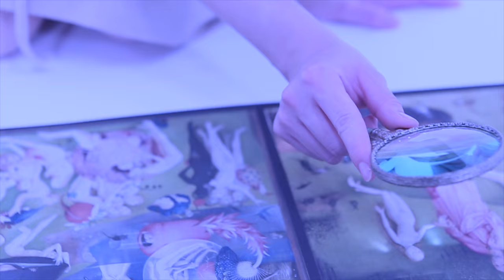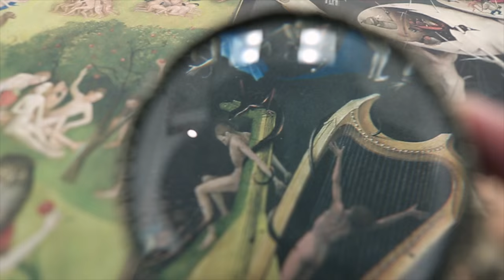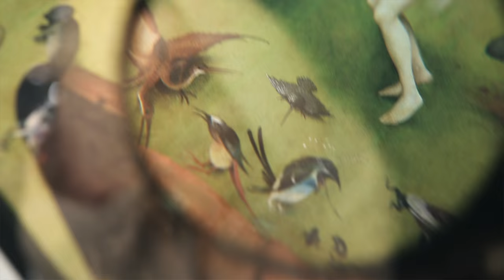快楽園 -jamais vu et déjà-vu- / Men⇔Dy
Men⇔Dy(メンディ) 『快楽園 -jamais vu et déjà-vu-』
 (5th Album 『Timewrite』収録 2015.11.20 On Sale) のミュージックビデオ